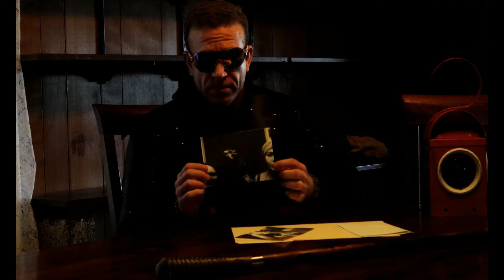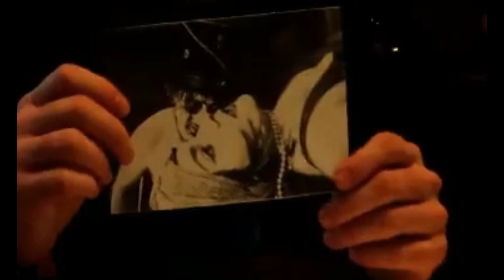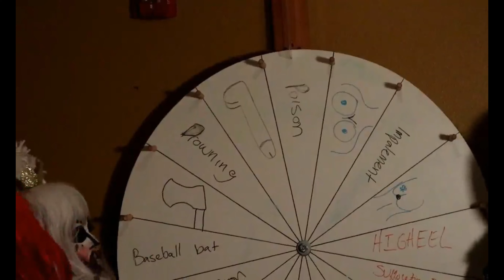A double feature going to Clown Town with Ace then Duece and the case of the Queen of Spade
Horror Clowns at their best